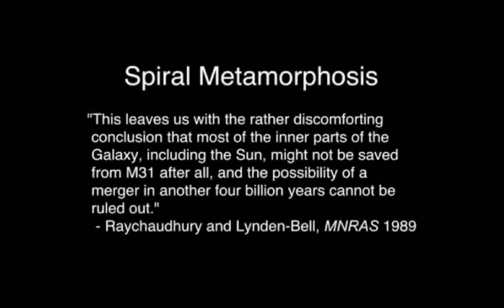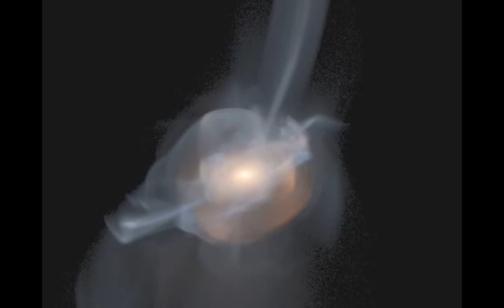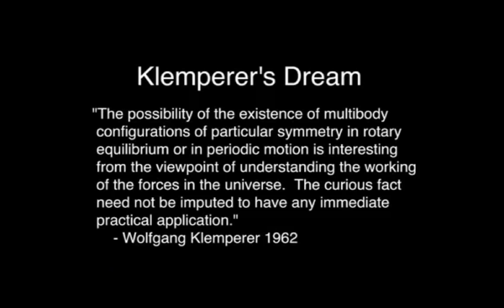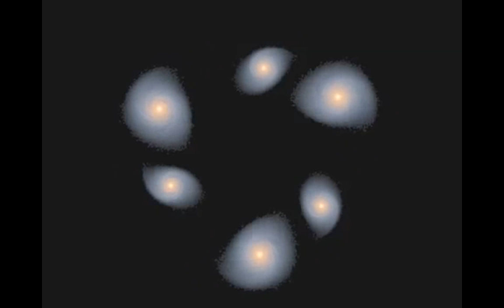Funkadelic - Maggot Brain: Stereo Experience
Little "remix" I did of this song after reading a good idea in a comment of the regular version of this song.

Basically I copied the song (which was already in Stereo with one channel guitar, and the other the backing track picking.) then sent one copy of the guitar to the left speaker, and the other to the right. Then I added some delay for space, and a bit of reverb, and viola!

The video I used is a cool simulation of galaxies generated with supercomputers. Hope you enjoy!